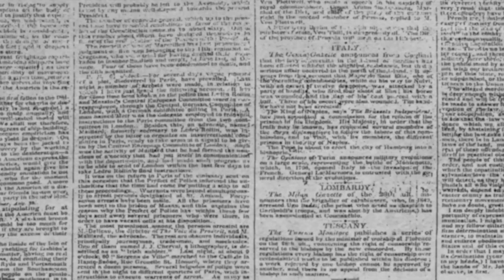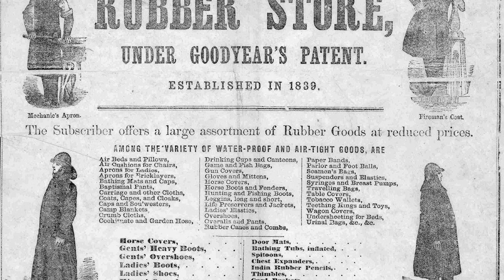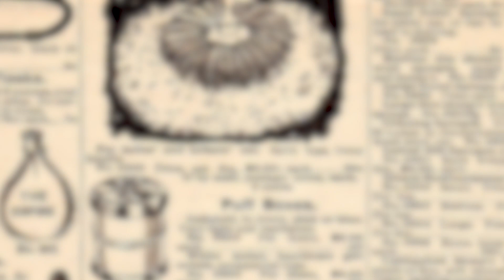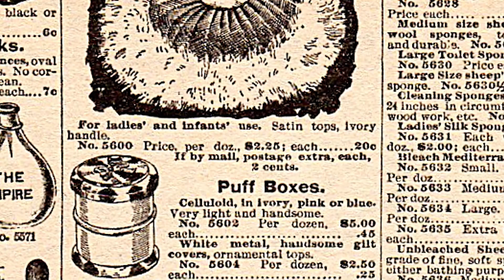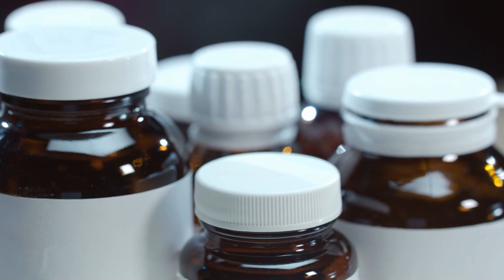Plastic Was Originally Created to Save Animals From Extinction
The comb is a remarkably old tool. The truth is, we don’t know how long people have been using them for, only that as far back as 5000 years ago, they were in use. Since some of the earliest designs, the comb has rarely changed, though the material which they were made from did, constantly. They were made with whatever was readily available including bone, shells, ivory, rubber, iron, wood, lead, porcelain and so much more. But in the late 19th century, the comb would be made from a new type of material that would change the world forever: plastic.